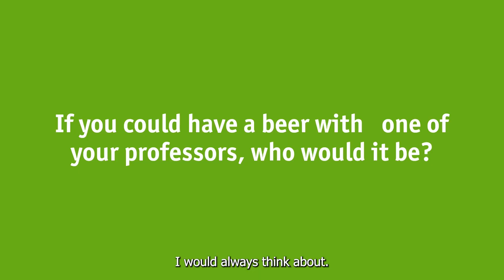Meet Business Economics alumna Manuela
Manuela graduated from the University of Antwerp with a Master’s in Business Economics, combining Accounting and Data Science. Now, she's working at delaware BeLux as a data and AI consultant. What began as an internship, evolved into a full-fledged career...

💬 "Being an intern at Delaware reinforced what I learned in my studies, especially in data science. It gave me the confidence to dive deeper into analytics and apply my skills in the real-world."